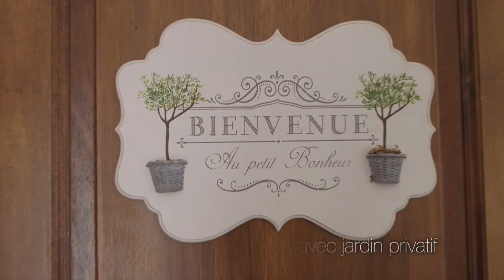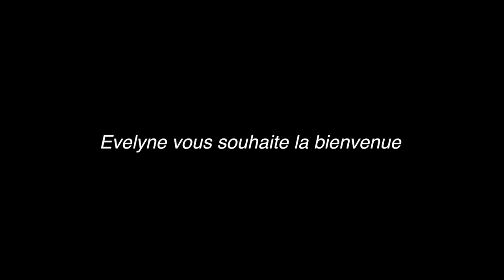Gites La Villeneuve (56) - La Maison du Bonheur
La Maison du Bonheur est un gîte pour 4 personnes, dans une propriété de 4000m2, situé à proximité d'Auray, Carnac, Vannes, Quiberon